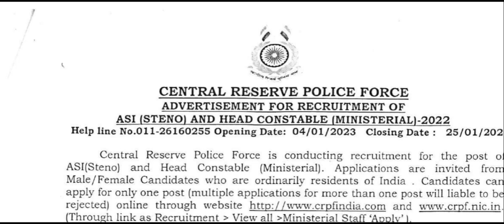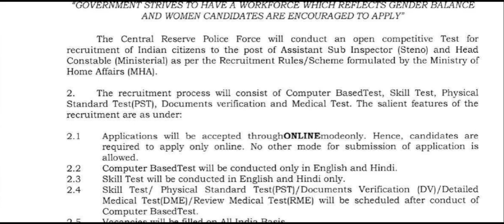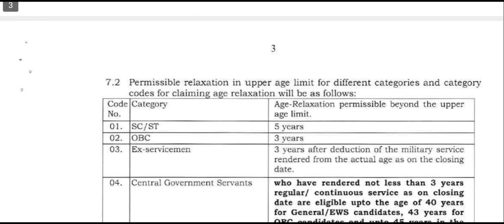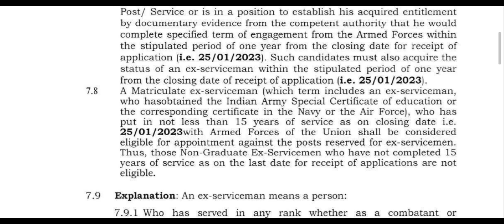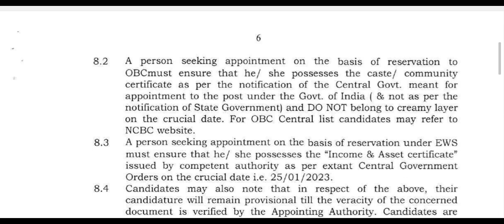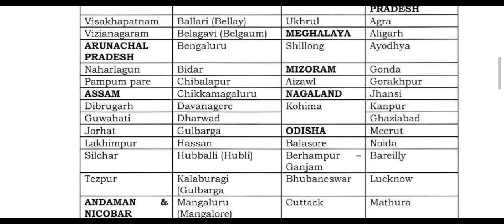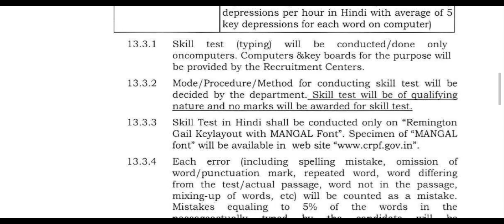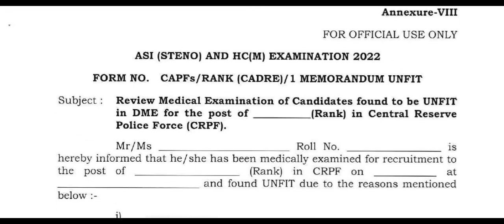CRPF NOTIFICATION RELASED2023 || LATEST NEWS | APPLICATION DATES,AGE LIMIT,NOTIFICATION FULL DETAILS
CRPF NOTIFICATION RELASED2023